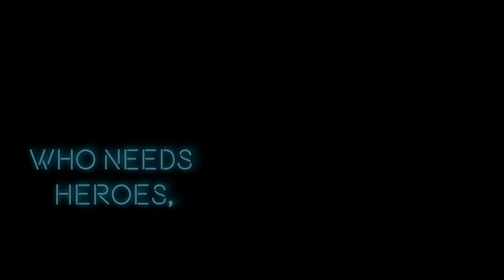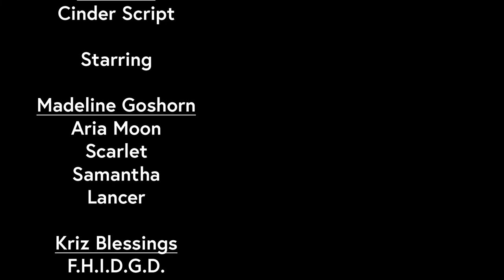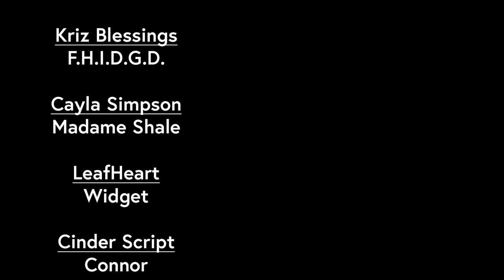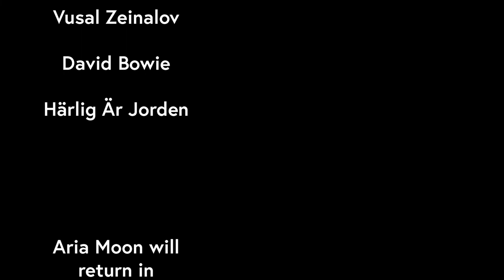Who Needs Heroes, Aria Moon? - Episode 20: Harmonica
EAST Corp presents the conclusion to season 1 of our cyberpunk/noir story featuring private investigator, Aria Moon.